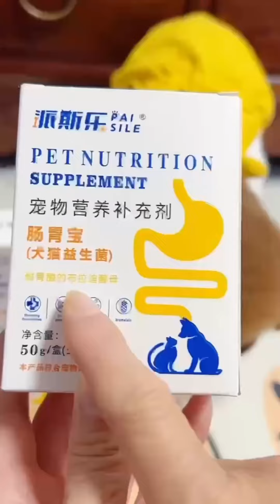The little drama queen has performed well and has been raising a furry child for a long time. For m